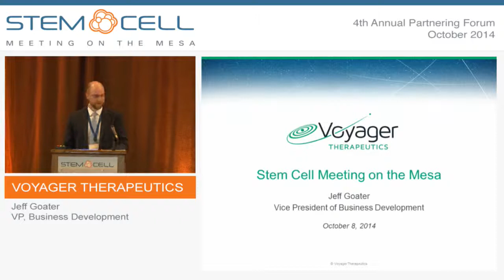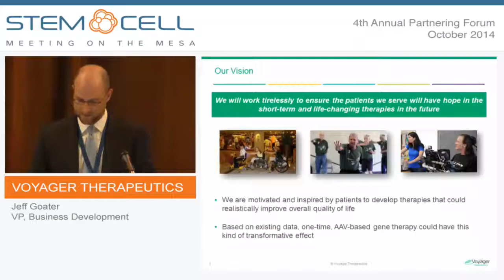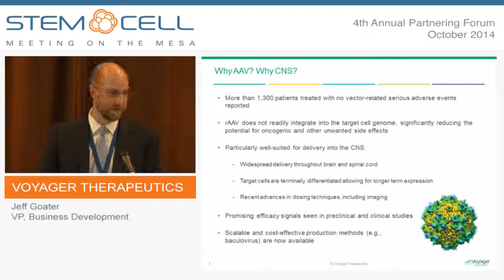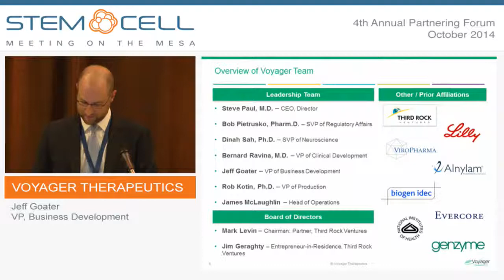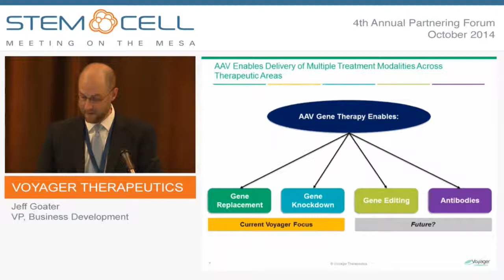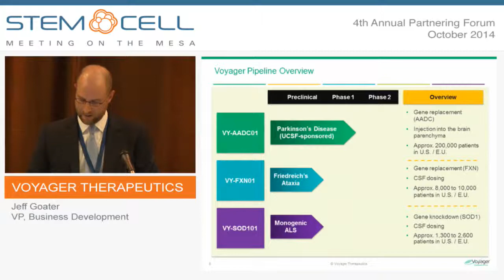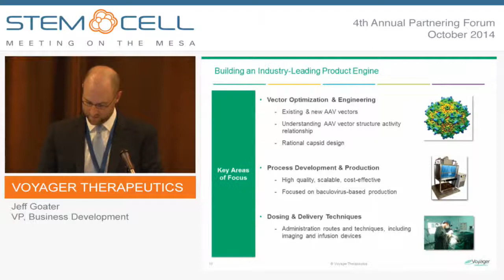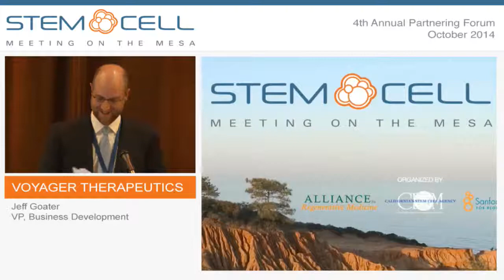Voyager Therapeutics - Company Presentation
Presented by: Jeff Goater, VP, Business Development
Voyager Therapeutics is developing life-changing gene therapies for fatal and debilitating diseases of the central nervous system. The Company’s founders include scientific and clinical leaders in the fields of AAV gene therapy, expressed RNA interference and neuroscience. Voyager’s management team has deep expertise and a track record of building exceptional life science companies. The Company has developed a product engine that may transform treatment for a wide range of diseases. Voyager’s pipeline includes VY-AADC01 for Parkinson’s disease, VY-SOD101 for a monogenic form of ALS and VY-FXN01 for Friedreich’s ataxia. Voyager is committed to advancing the field of AAV gene therapy by innovating and investing in areas such as vector optimization and engineering, dosing techniques, as well as process development and production. Voyager is a private company launched in February 2014 with $45 million in Series A venture capital financing from Third Rock Ventures.